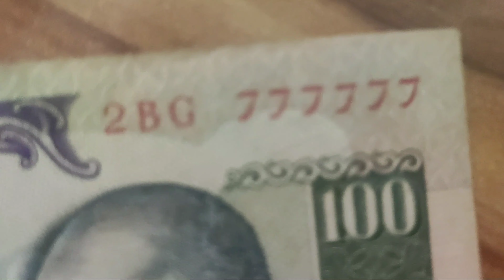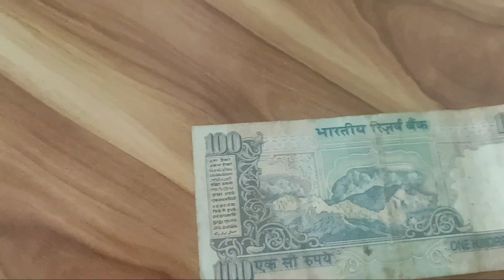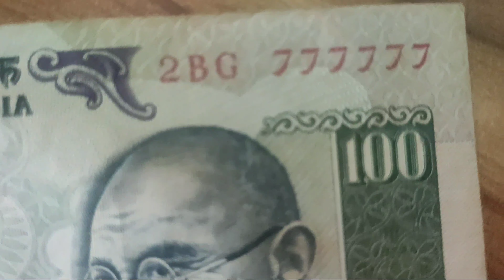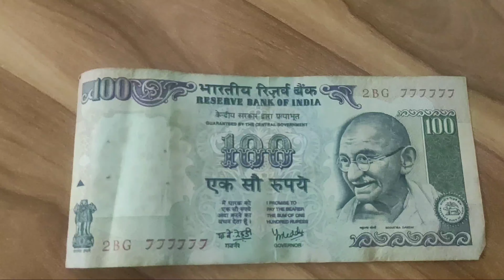#₹100 RARECOINS SILVERPICKER RBI இப்படி ஒரு எண்ணை 100₹ நோட்டில் பார்த்துள்ளீரா. 100₹ currency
#₹100 RARECOINS SILVERPICKER RBI Did you see this type of sequence serial number in 100₹ currency. Wow awesome experience for me. Numismatics(coin collection)